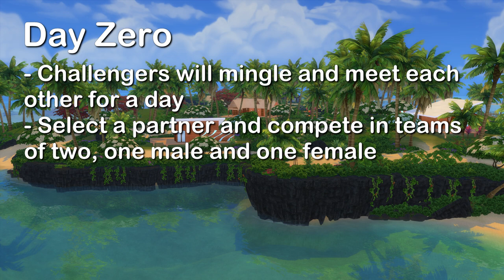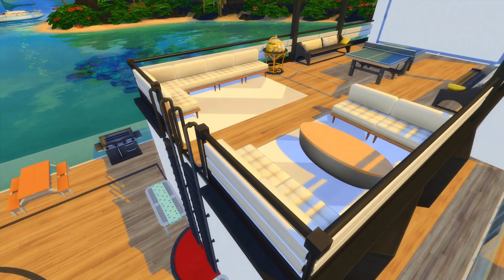MEET THE CHALLENGERS | The Challenge: Reality Showdown Cast Reveal | The Sims 4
Meet the 24 challengers that are competing in The Challenge: Reality Showdown! With newcomers, returnees, and everything in between, who will win The Challenge?

Check out BellaSims Squishmallow's here!

Timestamps ⌛️
0:00 Intro
0:25 Format
1:40 Season Changes
2:07 Boat Tour
3:51 Disclaimer/Spoiler Alerts
4:19 Cast Reveal
17:15 Overview
17:59 Outro